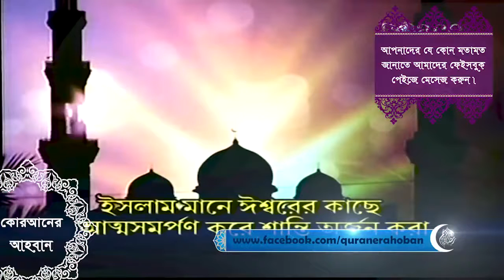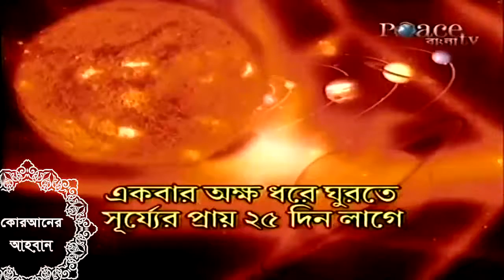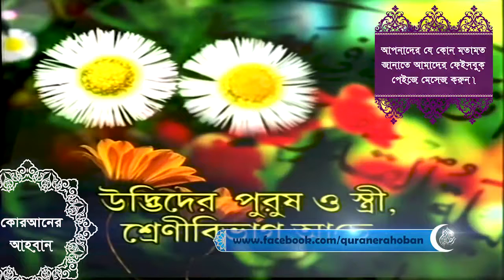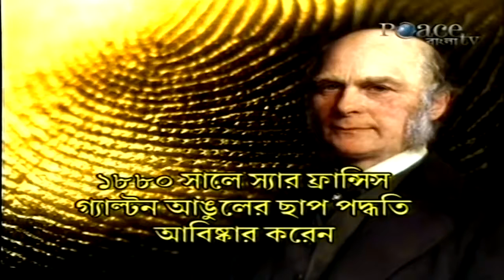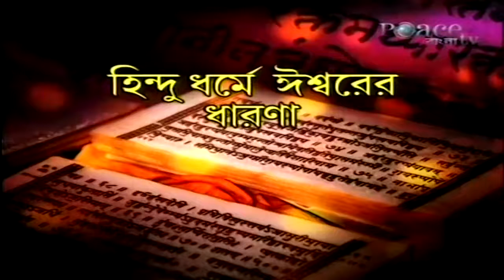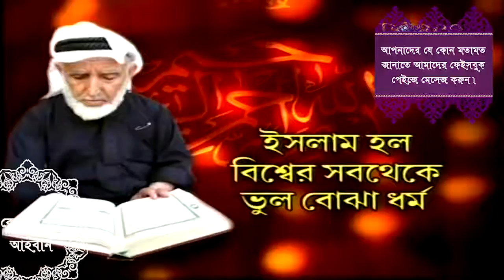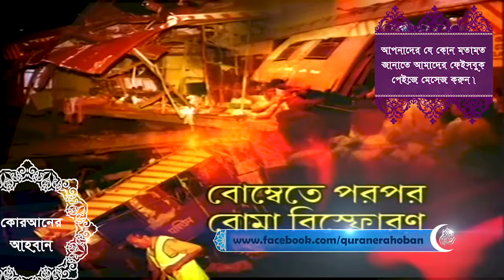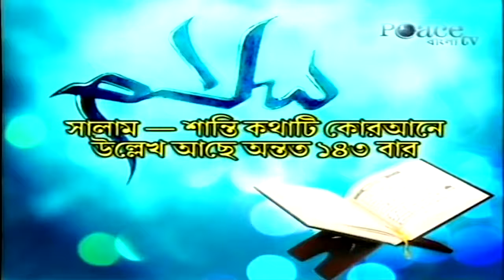অক্সফোর্ড ইউনিয়ন এ এক ঐতিহাসিক বক্তব্য 'ইসলাম ও একুশ শতাব্দি'। ডাঃ জাকির নায়েক।